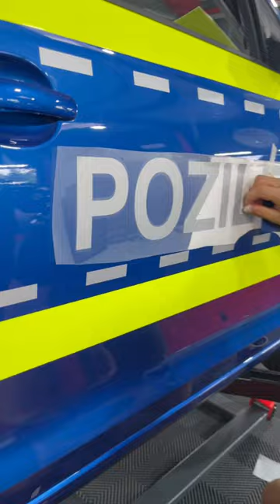automobile car folierung lackschutz ppf racing wrap wrapstyle auspuff folienprinz